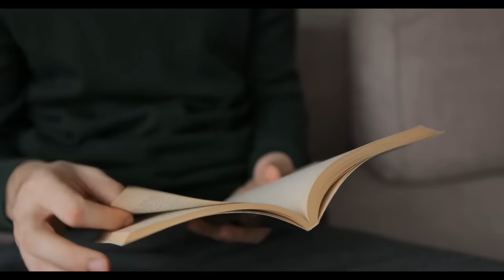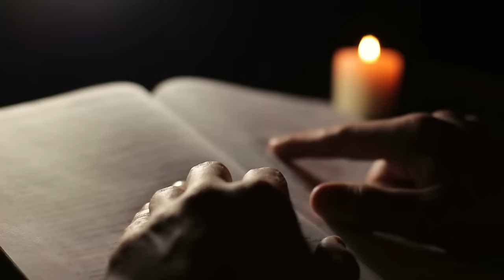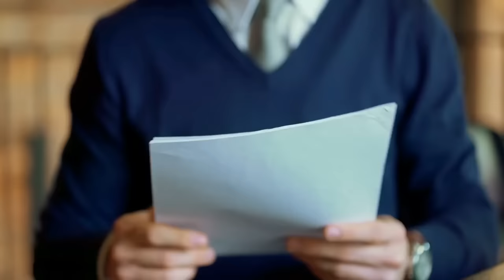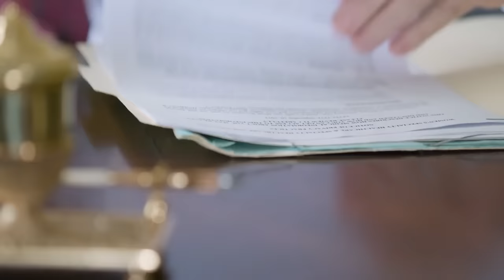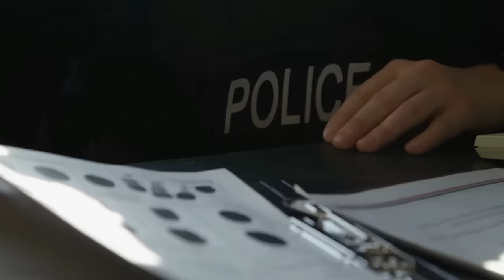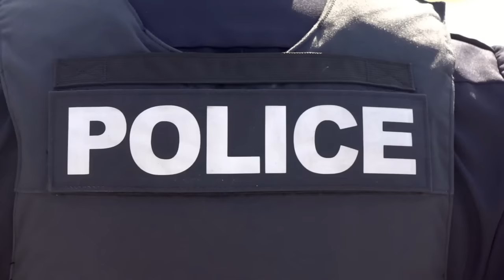Son Inherits Dad’s Abandoned Trailer – Bursts Into Tears When He Enters It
When this man inherited an abandoned trailer from his deceased father, he was confused. The young man hadn’t seen his father in over fifteen years. So to find out he was dead, and to get the keys to this trailer out of the blue, came as a huge surprise. And what he found inside made him burst into tears…